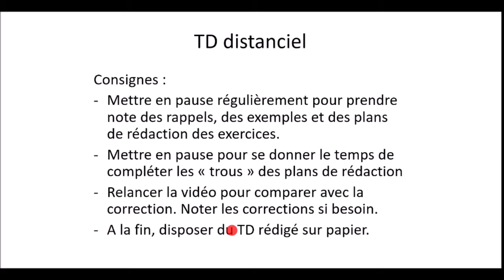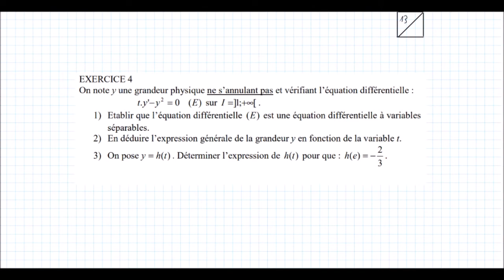Equations Différentielles TD7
Equations Différentielles à variables séparables